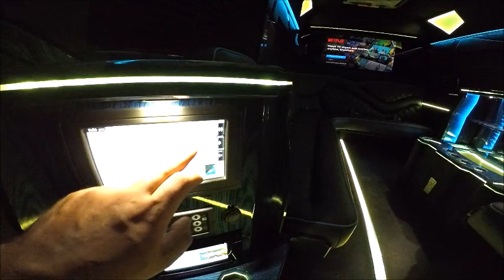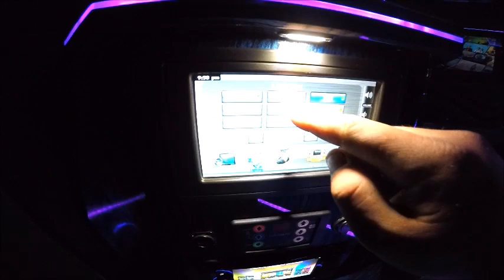Limo Mercedes Sprinter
Ready for Delivery!!! Limousine Style Mercedes Sprinter. 14 passenger.